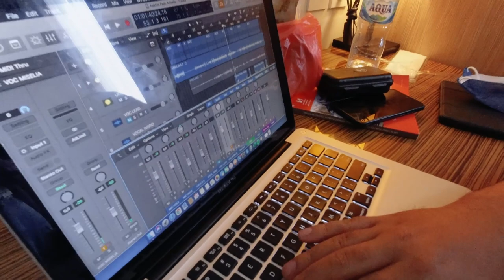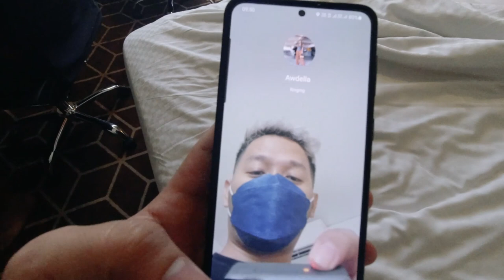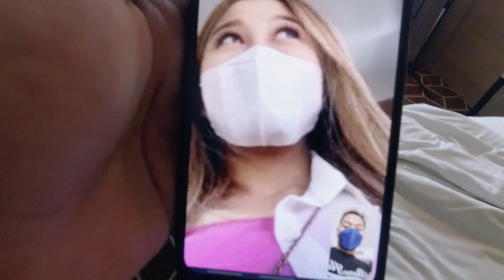CeritaSuaraKayu bareng Misellia, Awdella, Raavfy & Fadhillah Intan di SURABAYA + Ada Radio Visit :)